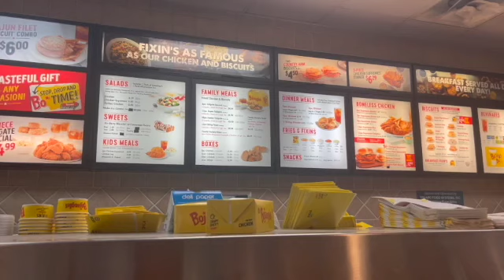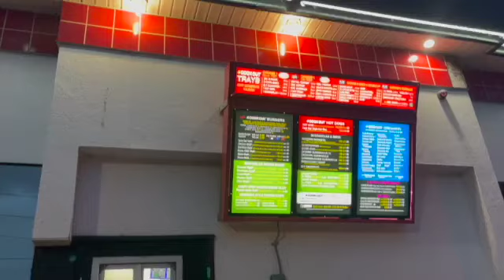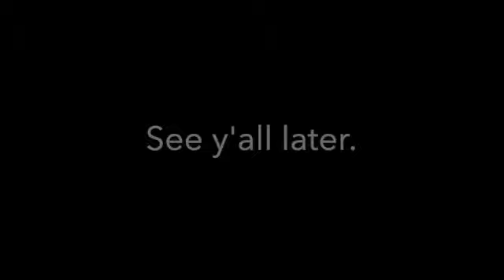North Carolina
2022, The Triangle and Boone